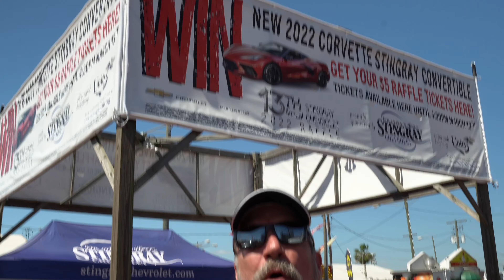C8 Corvette Test Drive | 2022 Florida Strawberry Festival Queen and Court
The 2022 Strawberry Festival Queen and Court stopped by to test drive the C8 Corvette that will be raffled off on March 13th!

Stingray Chevrolet! Relax… and Enjoy the Difference! Located in Plant City, FL.